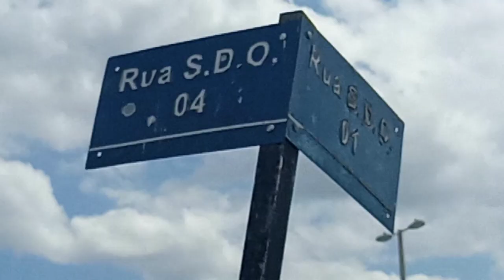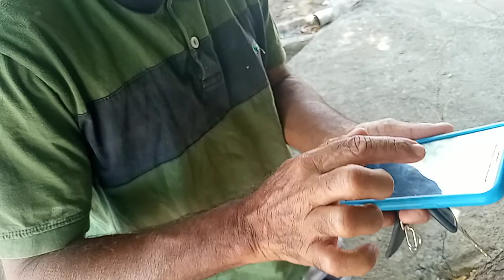RUA Sem NOME!